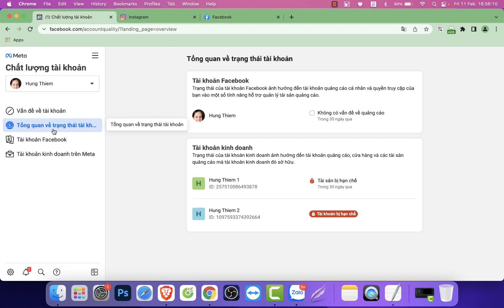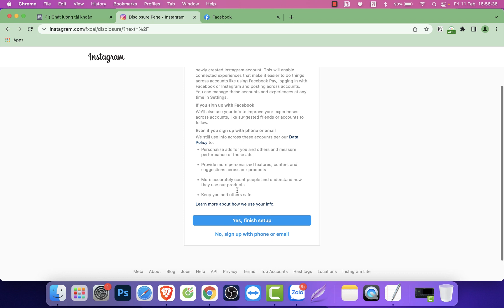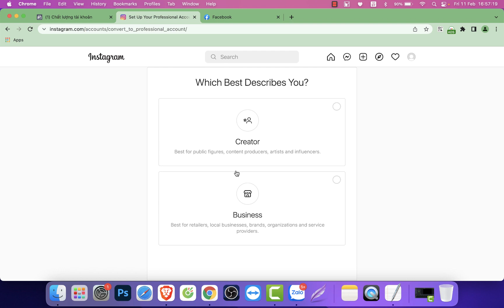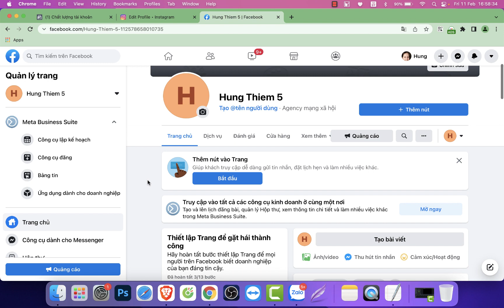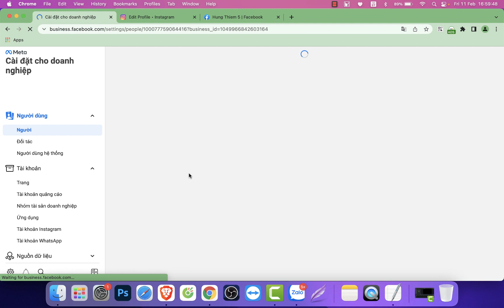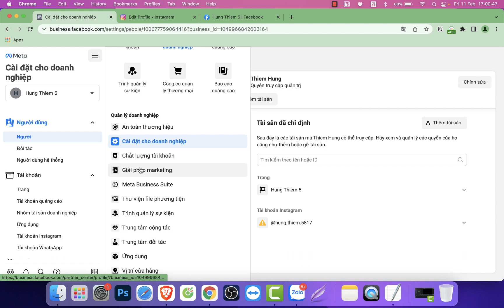Hướng dẫn tạo vô hạn BM bằng Instagram và kích Agency bằng code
Đây là video hướng dẫn tạo thêm trình quản lý kinh doanh Facebook bằng Instagram khi đã tạo 2 tài khoản rồi, hay còn gọi là tạo vô hạn BM. Cùng với hướng dẫn cách kích Agency bằng code.

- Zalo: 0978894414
Rainmaker suport: